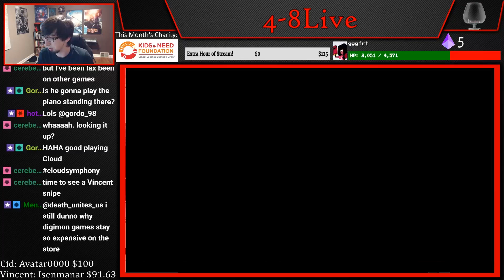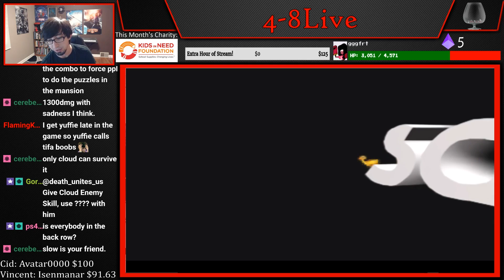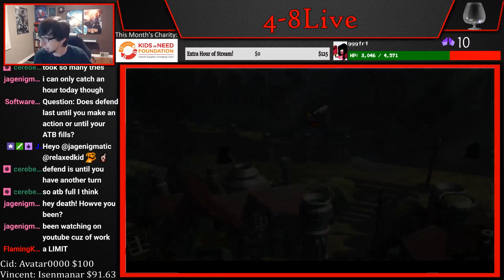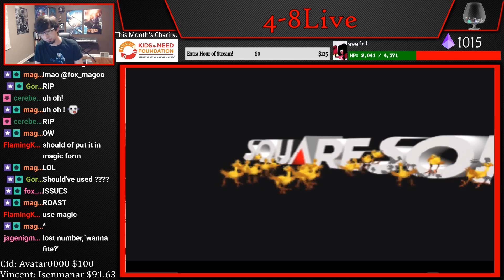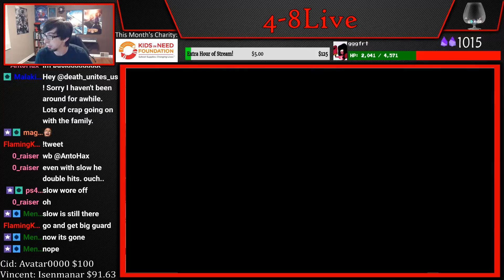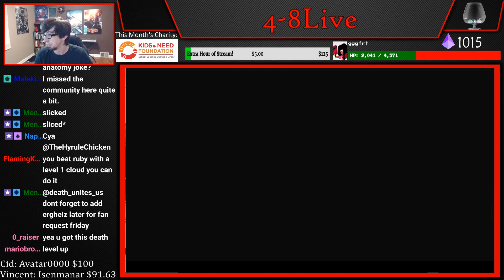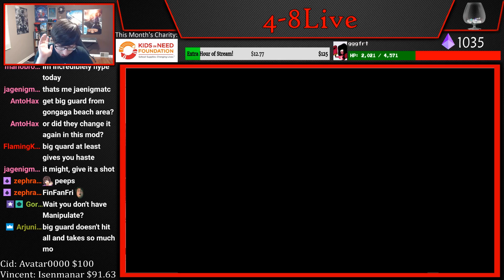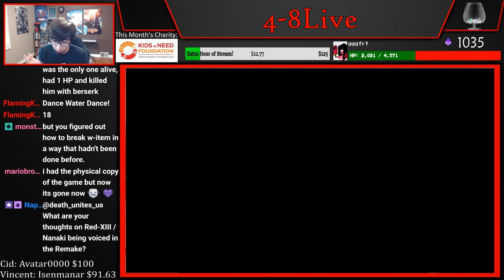FFVII - Hardcore Mod (Part 21) [4-8Live]